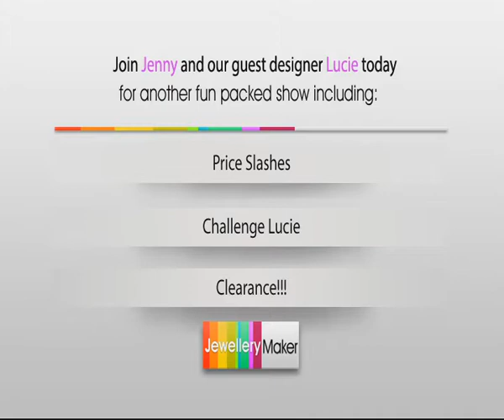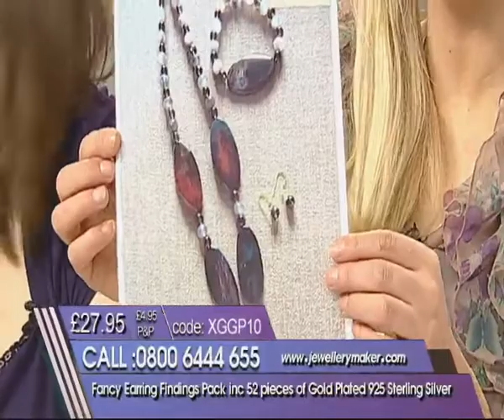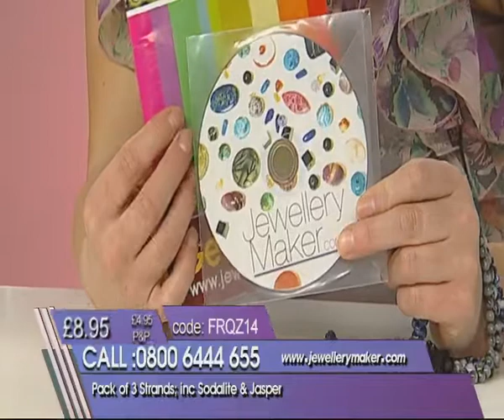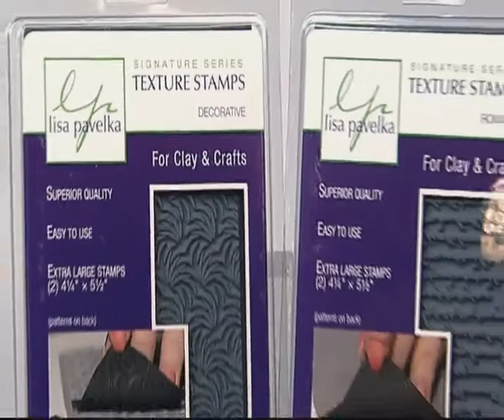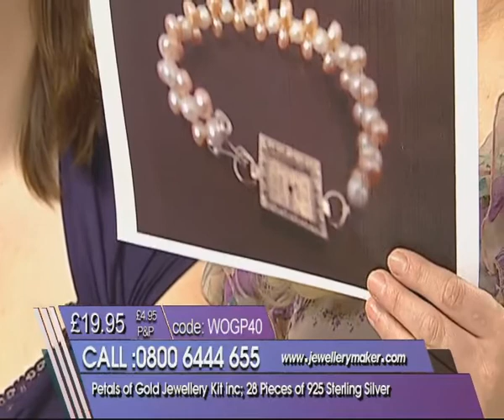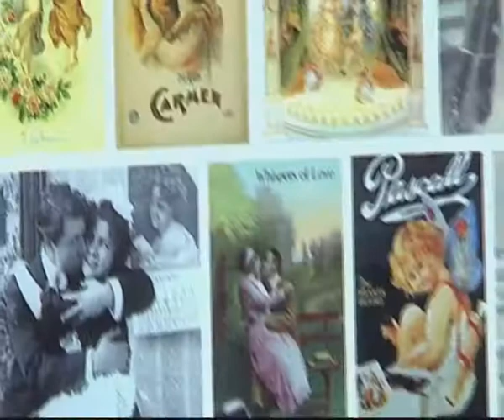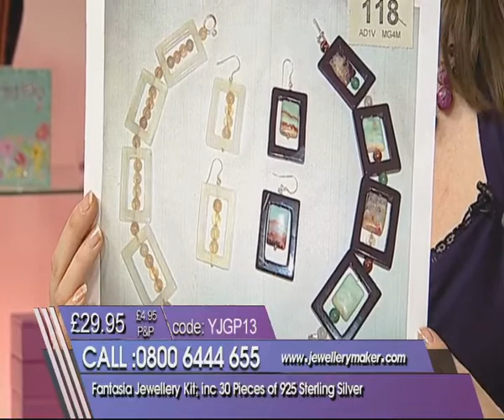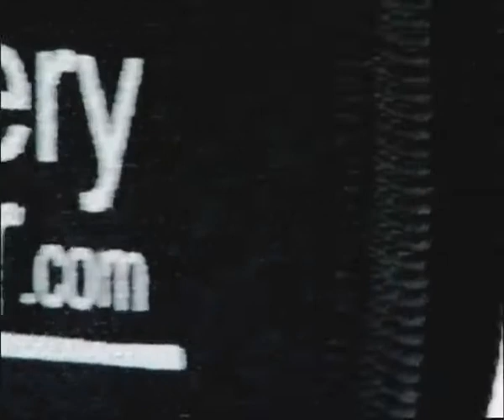Jewellery Maker Live | 30/12/11